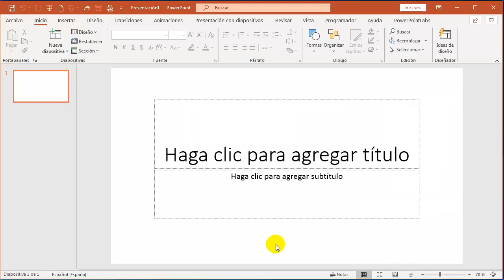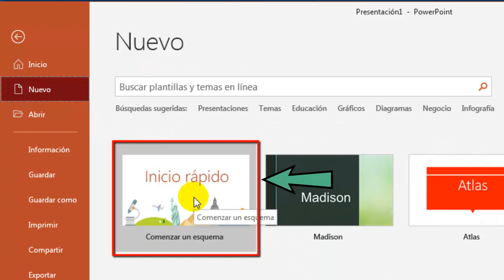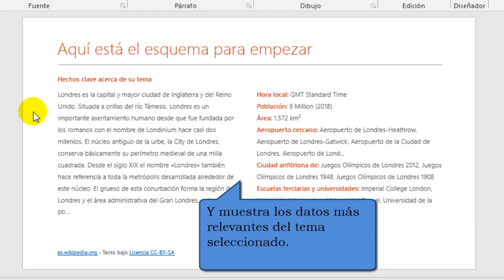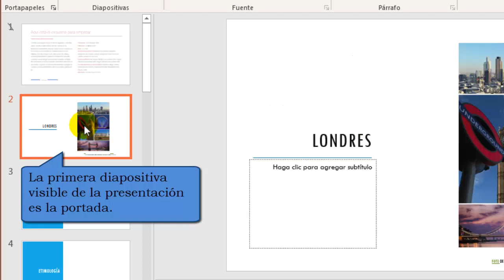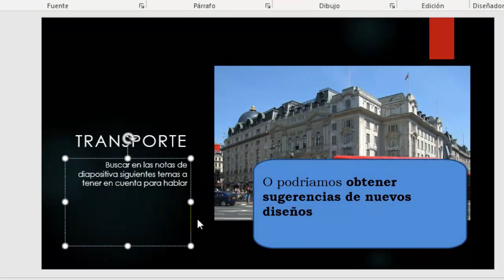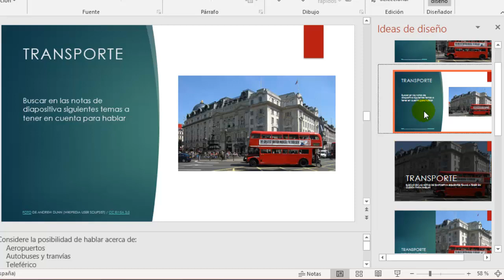Cómo crear una presentación con esquema o índice automáticamente en PowerPoint 2016 Office 365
Con PowerPoint 2016 de Office 365 podremos buscar información sobre un tema de nuestro interés y generar automáticamente una presentación con un esquema o índice de contenidos.